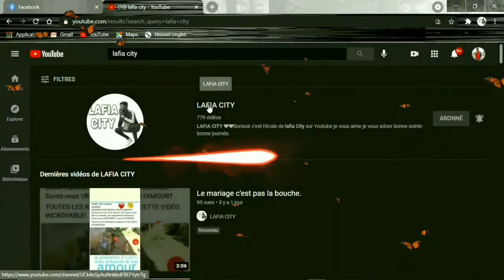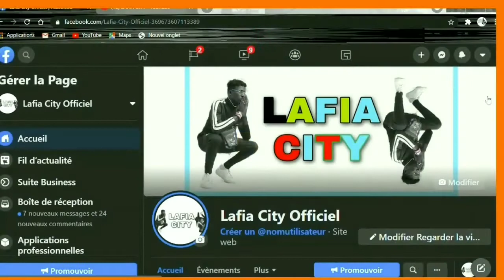SIDIKI DIABATÉ concert de Côte d'Ivoire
CITY SIDIKI DIABATÉ concert de Côte d'Ivoire